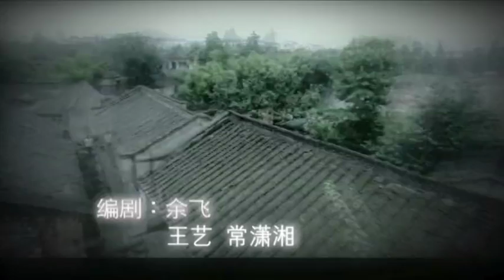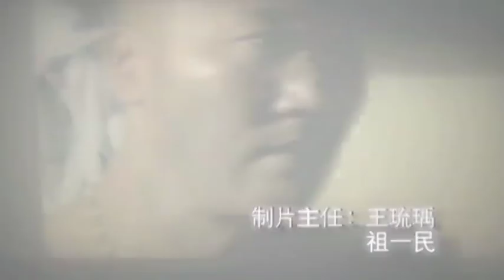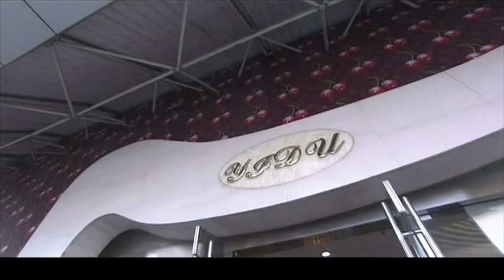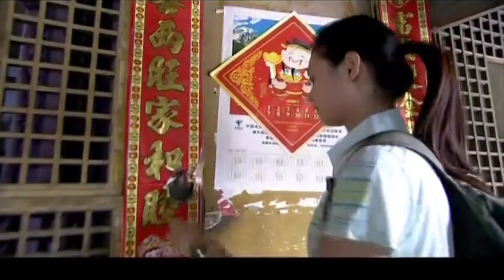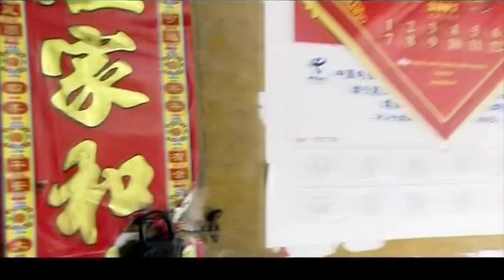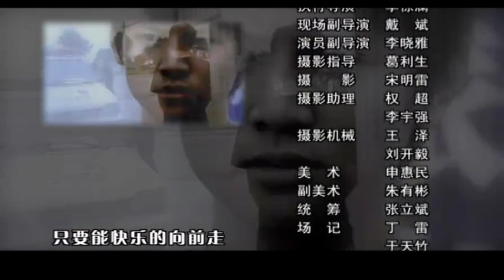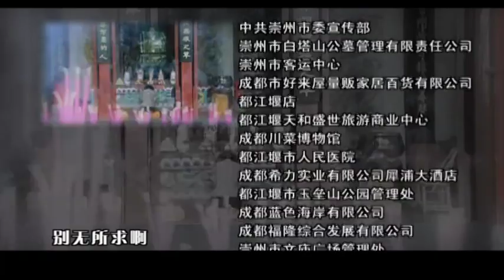最新上映警匪懸疑劇【真相】EP15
杨岭东跟踪彭兰和陈勇刚到了陈友刚的密室，谁知又中了老三的圈套，随后赶来的刑警队刘帅等人在屋里发现了20万信用社丢失的钱款，杨岭东被刘帅怀疑为犯罪嫌疑人停职。老三找到了陈勇刚,威逼陈勇刚把抢信用社的枪和5万元放进了杨岭东的家，刘帅接到安超的报警电话火速赶到杨家，却不料看到是被打晕在地的安超，杨岭东和杨妻不知去向。余震劝导彭兰得到了陈勇刚的另一个藏身之处，不料在抓捕陈时杨岭东再一次出现，安超有意放过杨，引起了余震的怀疑。老三约杨岭东来到娱乐城，又暗地里打电话报了警，余震带队直扑娱乐城，不料又是人去楼空，余震怀疑警局内有杨的眼线，他跟踪安来到她的住处，确不料发现了持枪的杨妻。事件更加扑朔迷离，杨岭东成5.11大的嫌疑人。